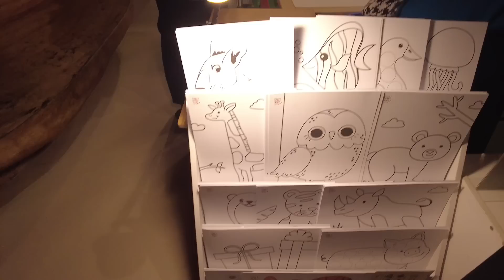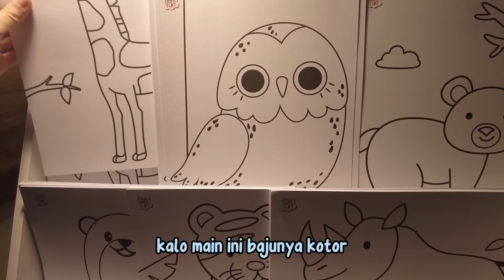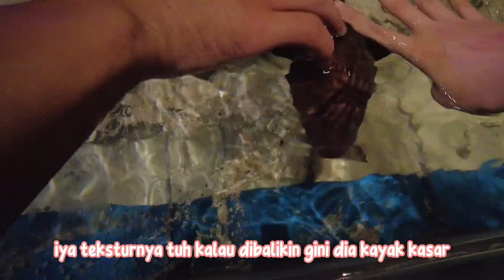NGAJAKIN JUNHO DAN EUNHO LIAT IKAN DI JAKARTA AQUARIUM!